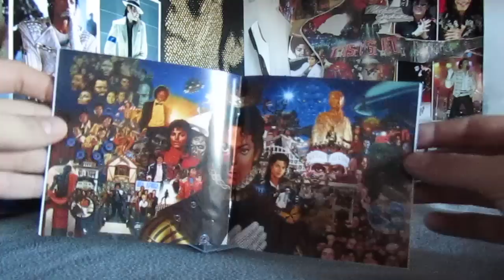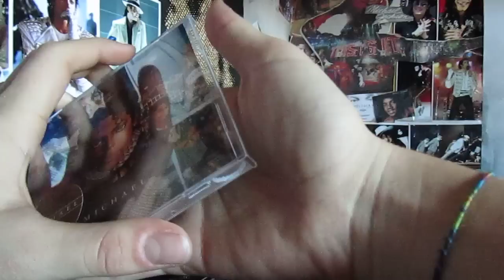Unboxing Michael Jackson 'MICHAEL'